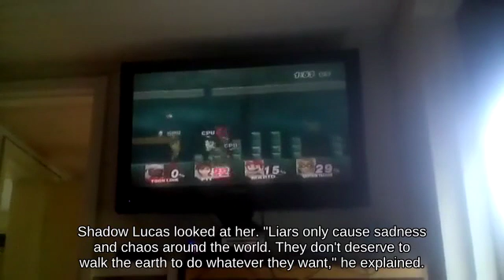Up Tilt Donkey Kong using Screw Attack picking up Superspicy Curry? || SSBU